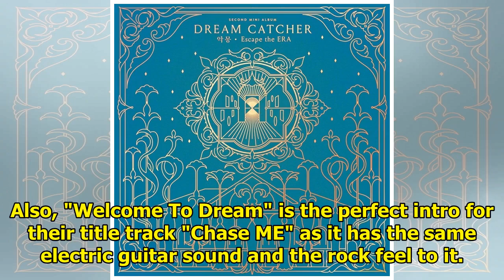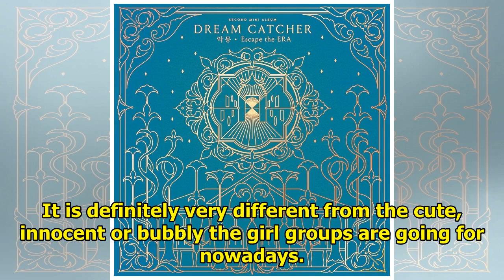MV And Album Review Dreamcatcher ‘Nightmare’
Dreamcatcher is one the the newly debuted girl groups this year. For their debut song. they have alr...